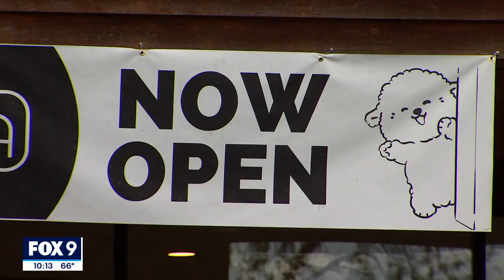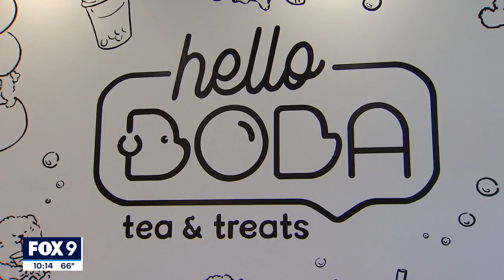New White Bear Lake shop has owner who embodies 'American Dream' I KMSP FOX 9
White Bear Lake has a new business that brings together both American and Asian influences in its drinks. But the real story is the shop’s immigrant owner, who embodies the 'American Dream'.